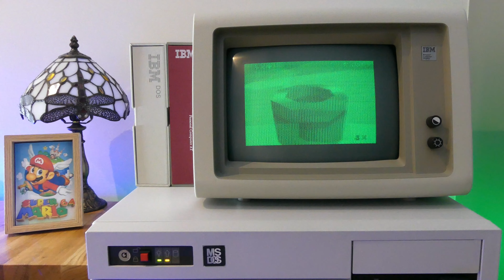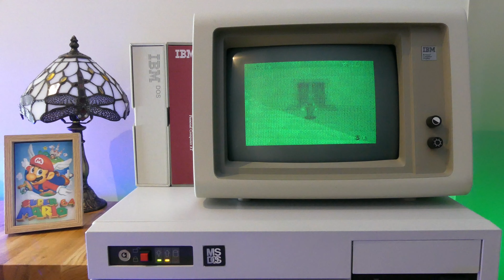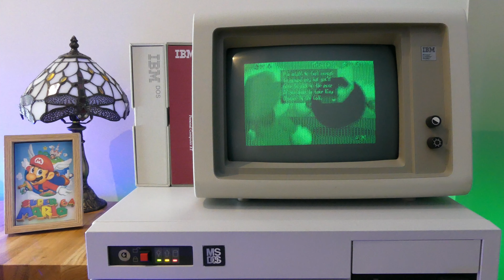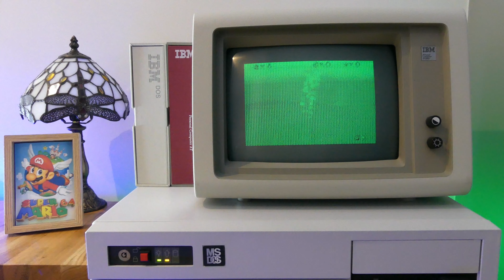Super Mario 64(1996)gameplay video played on PC 286 with Hercules Graphics Card and IBM 5151 Monitor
Video is in XDV format and played in the XDC (X86 Delta Compiler) Player

PC specification:

PC/AT 286 12Mhz (AMD N80L286-12/S 12Mhz) with active cooling due to highly overheating during video playback (XDV files)

Monitor IBM 5151
Motherboard: Headland GC102-PC
FDD Nec 5.25" 360Kb
8-Bit Hercules Graphics Card   GB102
1MB 30-Pin SIPP Ram
MS-DOS ver 6.22